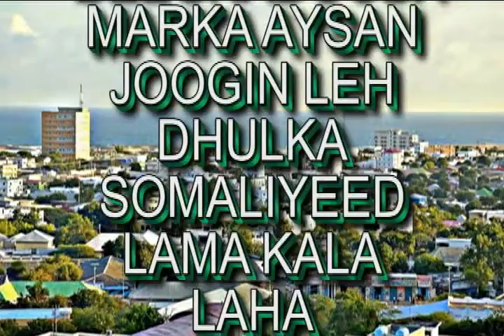DAAWO MARTI MICIYO YEELATEY OO LEH DHULKA SOMALIYEED LAMA KALA LAHA